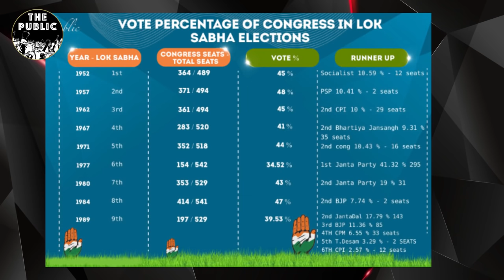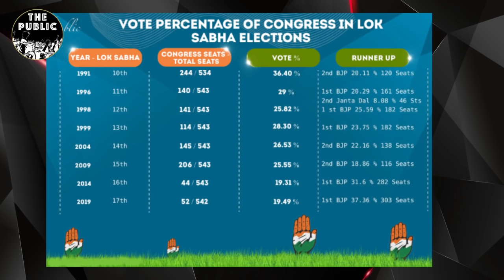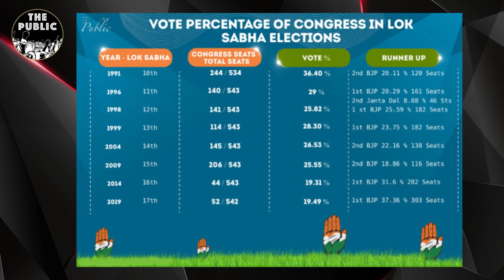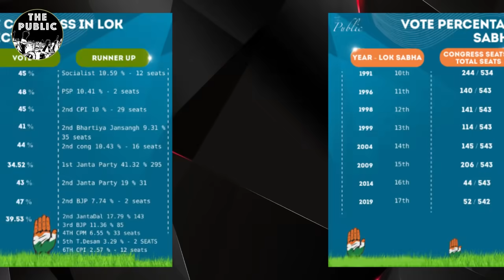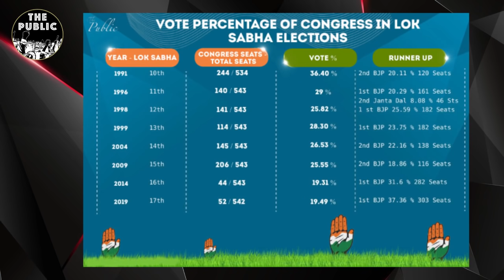Sushmita Dev resigns from Congress: What is wrong with Rahul Gandhi & Congress Party? | Third Eye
In this episode of Third Eye, Senior Journalist and Founder The Public India, Anand Vardhan Singh talks about former Member of Parliament and the National President of Mahila Congress, Sushmita Dev, who recently resigned from Indian National Congress and immediately joined Trinamool Congress TMC. For the past few years, many important leaders of this party have been leaving and joining other parties, especially BJP. Rahul Gandhi had also said in a discussion that he does not care about the people who are leaving Congress.

Anand Vardhan Singh analyses what is wrong with Rahul Gandhi and his Congress Party. He also gives an outlook about the past of the party and how it has a history of bouncing back, right from the deep sink. It is a general perception that Congress is a sinking ship and is about to finish in the Modi era, but according to him Congress still has got the potential and nationwide presence in order to come back to power but its biggest leader Rahul Gandhi needs to do more if he really wants to remove Narendra Modi from power.

IFSC- KKBK0005196